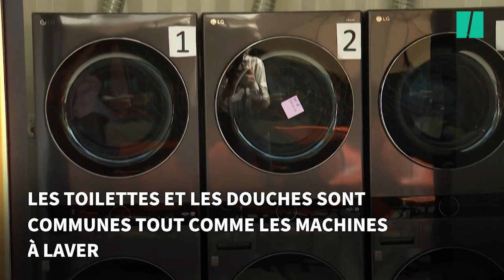Ces mini-maisons permettent de loger les sans-abris de Los Angeles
Les SDF qui résident dans ces "tiny house" suivent un programme de travail pour sortir de la précarité et espérer trouver un logement permanent.